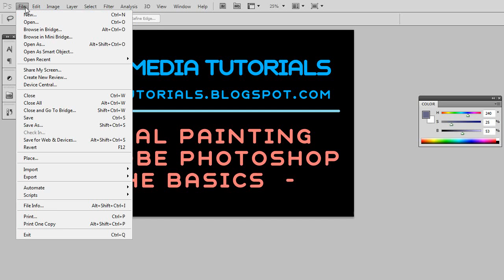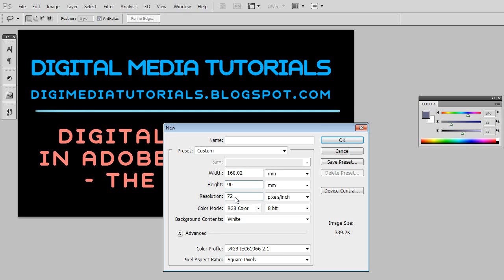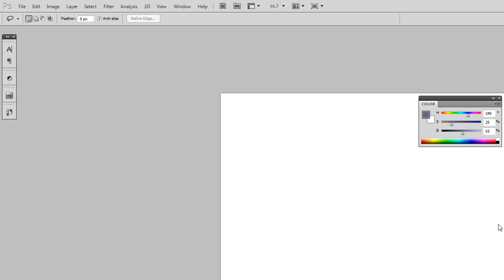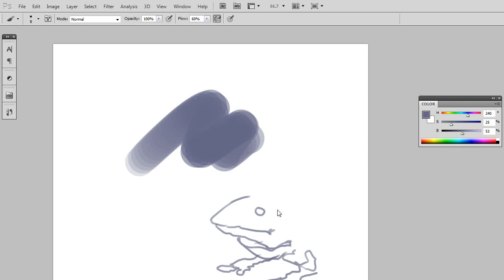Digital Painting in Adobe Photoshop Basics - Setting up New Document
This video covers setting up a New Document. It is about the considerations we may need to make in creating a new document whether it be an image for Print or Web. Web is generally 72 dpi/ppi | Print is generally 300 dpi/ppi